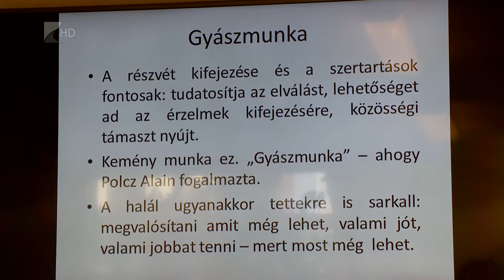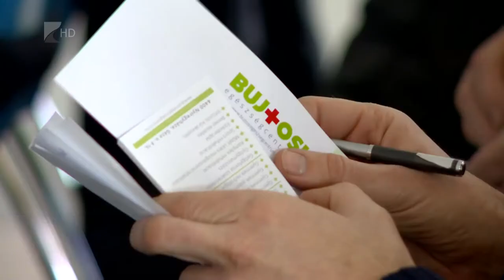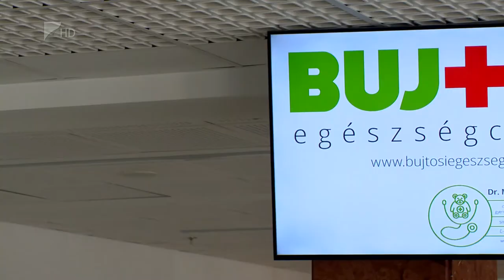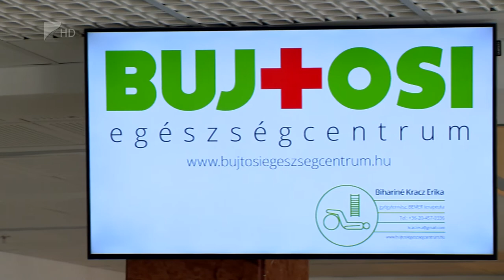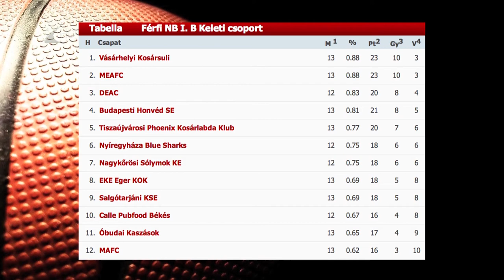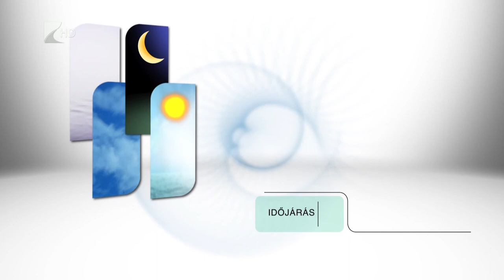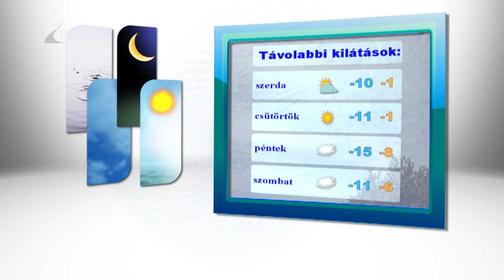Híradó 2017.01.23. - Kölcsey Tv